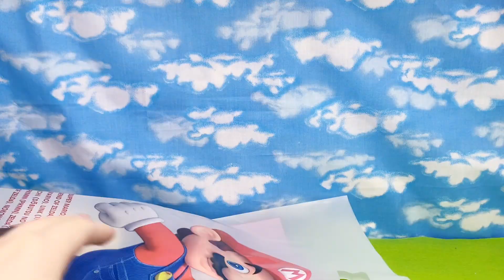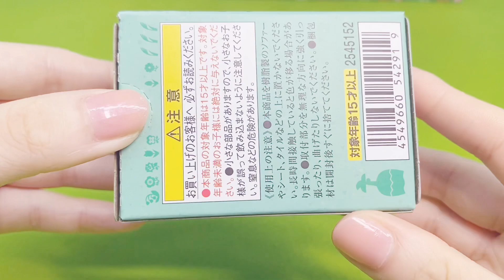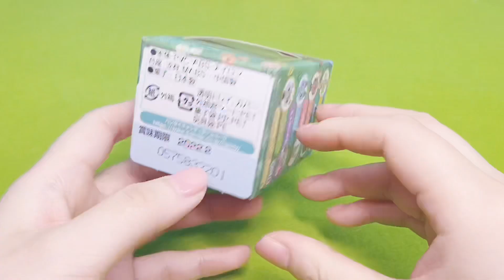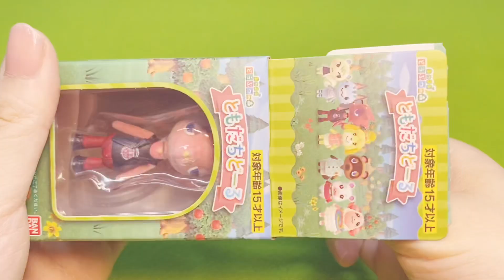【先行発売】🌲食玩「あつまれ どうぶつの森 ともだちどーる」新登場！ 「Nintendo TOKYO」Animal Crossing フロッキードール 全7種【開封】